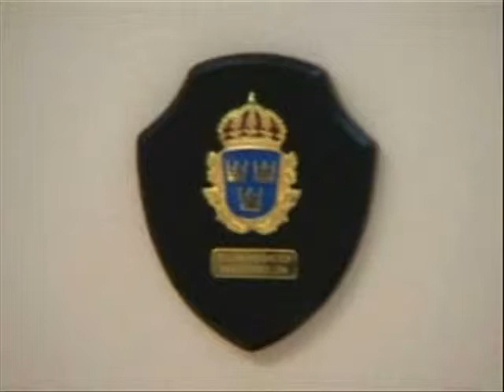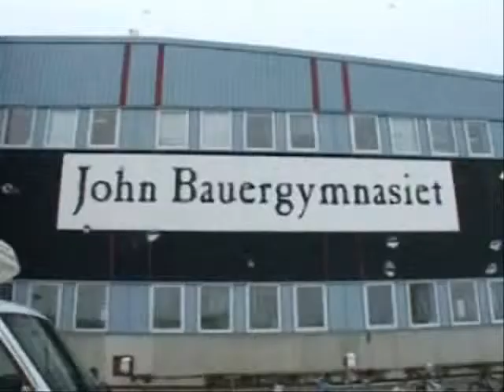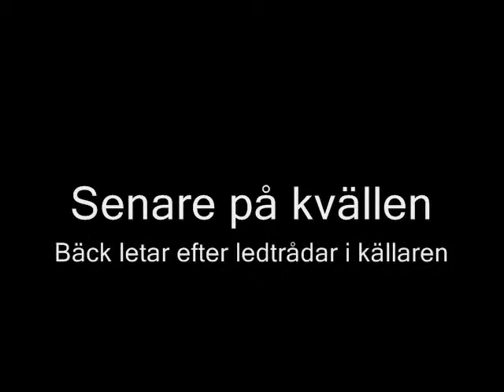Bäck and the Super Bläck